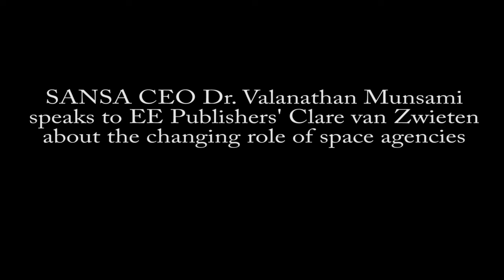SANSA CEO Dr. Valanathan Munsami on the changing role of space agencies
EE Publishers’ Clare van Zwieten recently sat down with SANSA CEO Dr. Valanathan Munsami to speak to him about the changing role of space agencies, and how the South African National Space Agency (SANSA) is adapting its approach.